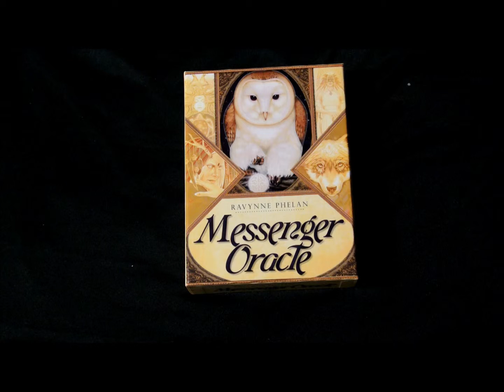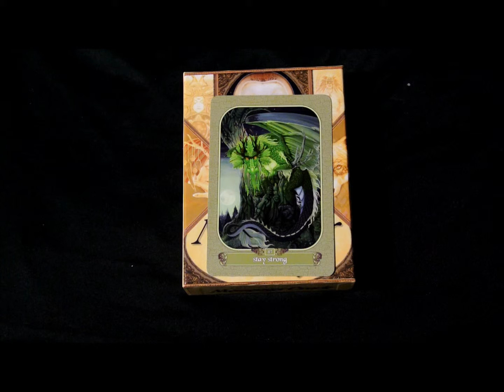July 17 2015 Messenger Oracle Spoken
Sharing a bit of guidance and insight as inspired by today's selected method of divination - Messenger Oracle deck.
Meditate on the guidance and see where and how the energies of this guidance may benefit your own life.